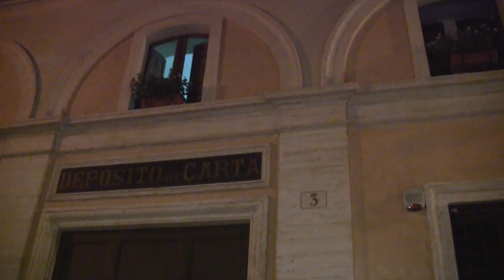Rome-dinner by night near Piazza Navono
This video is about Rome-dinner by night near Piazza Navono